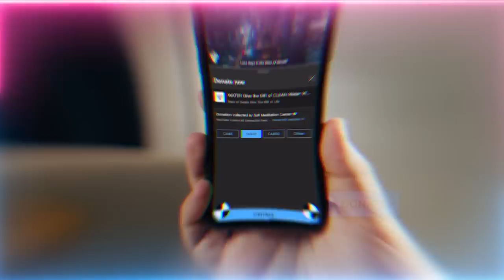More Spiritual Understandings & Secrets Being Revealed as we Progress in Technology & Archeology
Also does the concept of digital twin have a spiritual meaning?

Q&A Chapters :
00:00 We recently saw in the news that this earthquake has made the land of turkey move to maghrib. What is the reality of this feature?
07:40 I grew up in a Christian household but it was always missing something then my own journey for truth in this world I was led here, now I am fulfilled. Every time I listen to your teachings I know I’m on the right path.
13:05 What are the manners and ways to tap into the angelic energy from the Shaykh's energy during meditation?
20:29 What is the reality of shortness of breath with an energy shift in the home or weather even with doing the practices?
21:15 The talk of creating a digital twin for every person soul is heating up. Can you please explain this from a Muhammadan perspective?

Recorded : 20230211